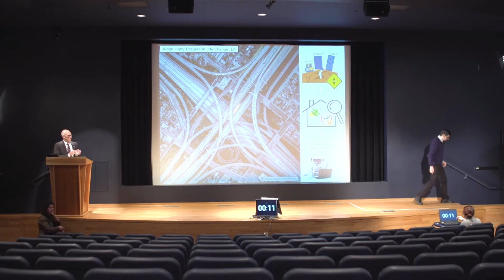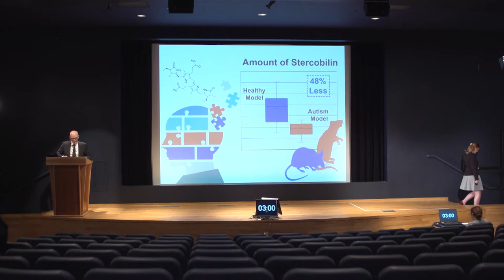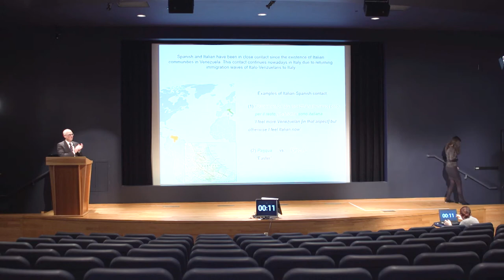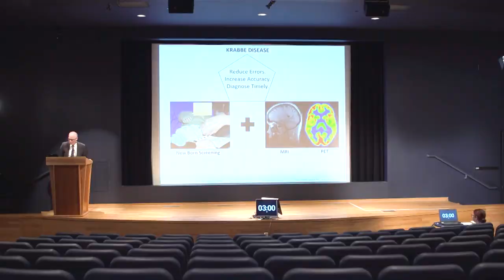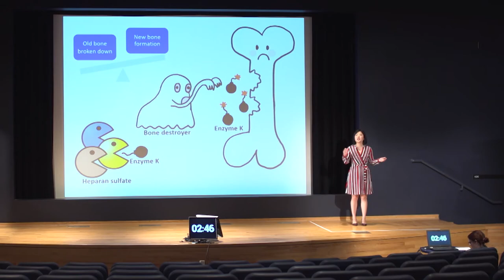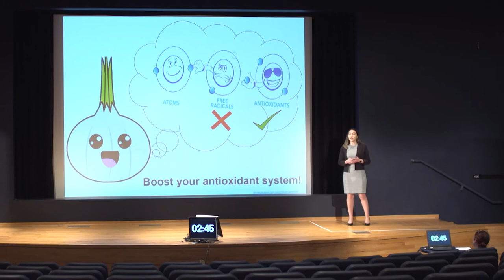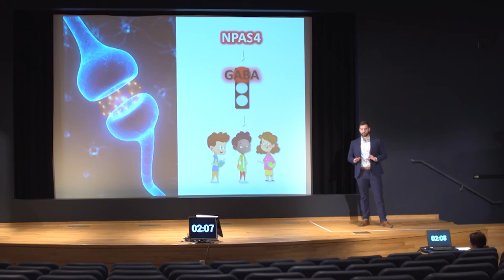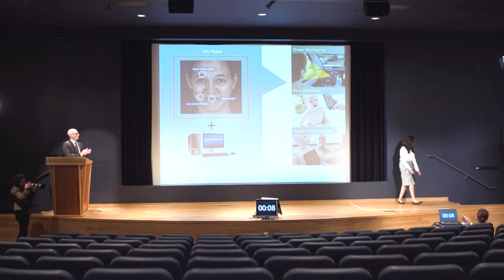2020 3MT Full Competition Video